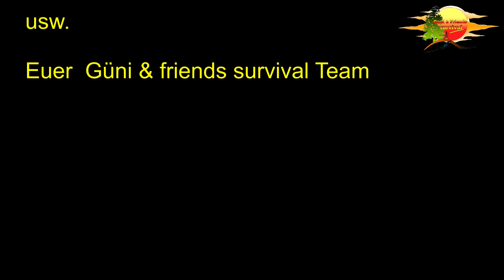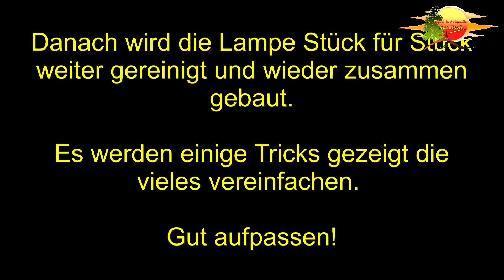3. Altes Petroleum / Alkan zur Wiederverwendung reinigen - Old petroleum cleanse for reuse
Hallo Leute,

hier erklären wir Euch wie Ihr den alten Treibstoff,
welcher schmutzig aus dem Tank kam, wieder reinigt und weiter verwenden könnt.
dadurch entfällt Euch eine evtl. kostenintensive Entsorgung.
Bitte geachtet stets die Datenblätter und die entsprechenden Sicherheitsvorschriften.

Euer Güni & friends outdoor & survival Team

Hier könnt Ihr folgendes Erwerben:

Brennspiritus 1 L Spiritus geruchsfrei Premium AHK Bioalkohol Made in Germany:

Petromax Petroleumlampen HK500/829:

Petromax Glühstrumpf Einloch HK500 5er Set:

Petromax Alkan, 1 Liter:

Petromax Verschleißteile-Set:

Petromax Reflektorschirme für Starklichtlampen Chrom oder Messing:

Petromax Brenner HK150 - HK350/HK500 in Ton oder VA je nach Wahl:

Petromax Luftpumpenadapter HK150/HK250/HK350/HK500:

Petromax HK 500 Original Kiste viel Zubehör Petroleumlampe Outdoor Laterne

Petromax Düsen - Nadel Set für Vergaser Petromax Starklichtlampen (5 teilig):

Petromax Original Rapidvorwärmer:

Petromax Pumpe HK150/HK250/HK350/HK500 komplett:

Petromax 150/500 Excenter Komplett 114, 1430130:

Petromax Vergaser mit Dichtung HK350/HK500:

Petromax Dichtungssatz für Vergaser & Rapid und Pumpenventil (8 teilig):

links sind ohne Garantie.
Bitte um PN wenn etwas nicht funktioniert
Danke